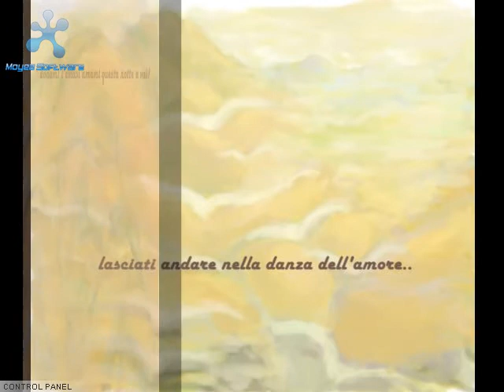Relativismo romantico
Frammenti di caleidoscopio
Io ti cercherò, anche, al di là del mare,
dove è facile, giacere e morire,
tra le tue braccia che non sanno dirmi no,
rinasco per l'ardore dei tuoi baci,
da un brivido caldo che io solo so,
gridando forte quanto tu mi piaci,
e forte a me ti stringo e se ti avrò,
voglio che sia per sempre e tu lo sai.
Lasciati andare nella danza dell'amore,
donami l'estasi, amami questa notte e vai
a cogliere una magia da tener nel cuore,
frammenti in un caleidoscopio dei ricordi noi.